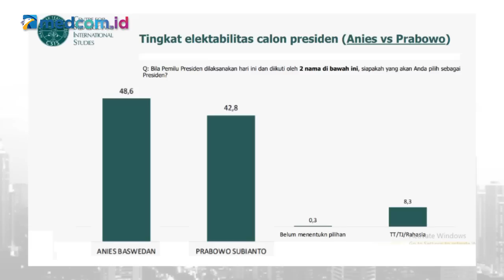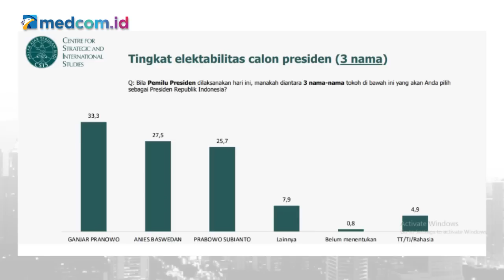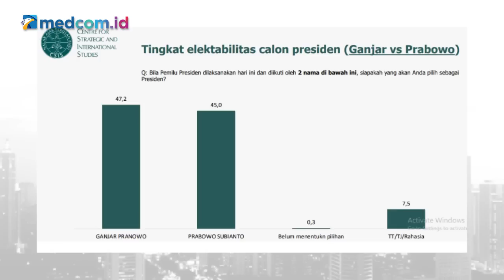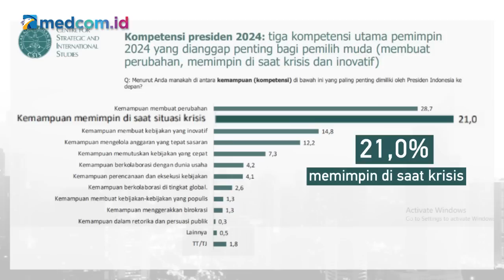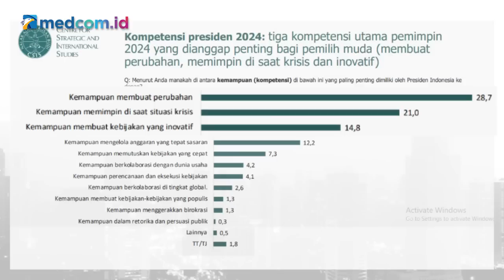Ini Dia Presiden Terpilih 2024 di Mata Gen-Z & Gen-Y!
Pekan ini, Center for Strategic and Instrenation Studies, CSIS merilis hasil survei Calon Presiden 2024 di mata gen-Z (usia 17-23 tahun) dan generasi Y/milenial (usia 23-39 tahun). Survei dilakukan 1 hingga 8 Agustus 2022. Nama-nama besar Capres diduelkan. Ketika nama Ganjar, Anies, dan Prabowo diduelkan bertiga, atau bisa diibaratkan putaran pertama Pilpres 2024, peringkat pertama diraih Ganjar Pranowo, disusul  Anies Baswedan, dan ketiga Prabowo. Namun, ketika duel satu lawan satu, atau ibarat putaran kedua Pilpres, Anies diduelkan melawan Prabowo, dimenangkan Anies. Anies melawan Ganjar, juga dimenangkan Anies. Di sisi lain, saat Ganjar duel lawan Anies head to head, duel dimenangkan Ganjar.  Jadi, siapa Presiden tahun 2024? Newsmaker pekan ini bersama Principial Researcher, Departemen Politik dan Perubahan Sosial CSIS, Arya Fernandes.